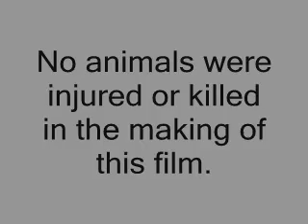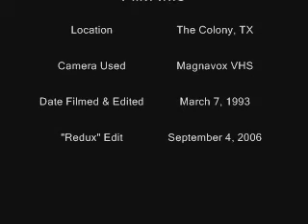The Assault & Battery Redux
This is an old movie I made with my younger brother's back in '93 updated with some sound effects.